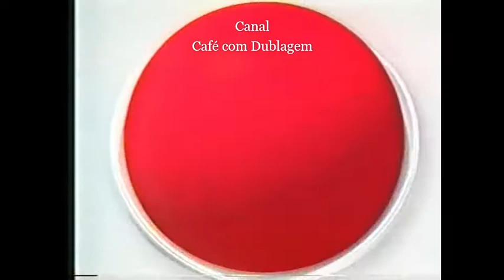Guerreiros da América 2 1988 Trecho com dublagem clássica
Tony West quer se tornar o rei dos traficantes. Mas, para isso, deve eliminar seu rival, o chefão Chang. Durante uma transação, um carregamento de drogas é roubado, deflagrando uma violenta guerra entre gangues.